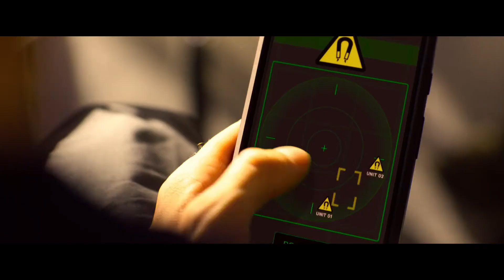6 Underground (2019) - Seven Became Ghost Scene in Hindi (1/6) | Desi Hollywood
SCENE DESCRIPTION:
Seven attend his own death ceremony after his fake suicide. and the whole team discuss about the best part about being dead.

FILM DESCRIPTION:
Six individuals from all around the globea team of "ghosts" -- not literal ghosts but real people who have made themselves ghost-like by faking their deaths -- have decided to take on hard missions to help out countries of the world when governments have not. In fact, the new movie has the team of six taking on a bad leader who is ruling by fear and even gassing people to death, much to the chagrin of his own brother.

CREDITS:
Production Co: NETFLIX, Skydance Media
Cast: Ryan Reynolds, Mélanie Laurent, Manuel Garcia-Rulfo, Adria Arjona, Dave Franco, Ben Hardy, Corey Hawkins
Director: Michael Bay
Producers: Michael Bay, Ian Bryce, David Ellison, Dana Goldberg, Don Granger
Screenwriters: Paul Wernick, Rhett Reese

The Desi Hollywood channel is the Best collection of Funny movie clips on the web. Here you will find unforgettable moments, scenes and lines from all your favorite films. Made by movie fans, for movie fans.